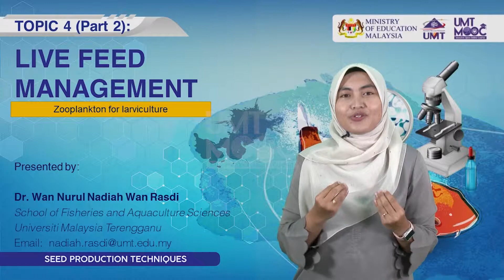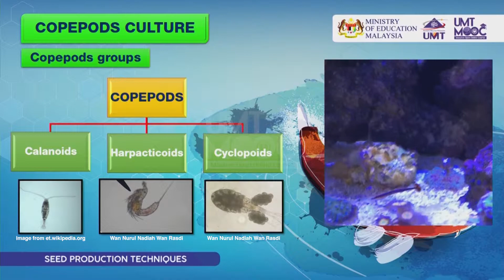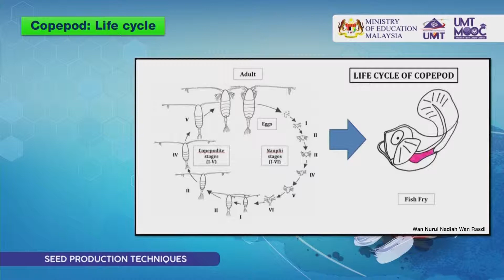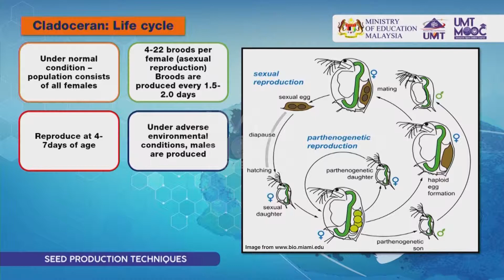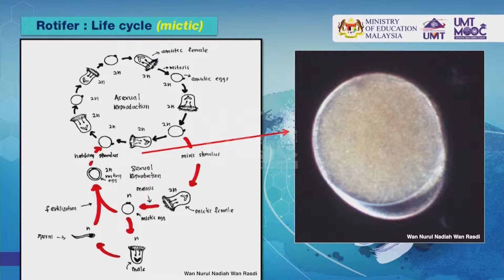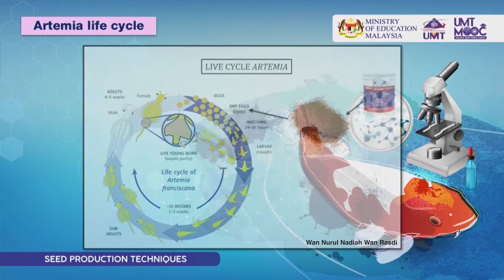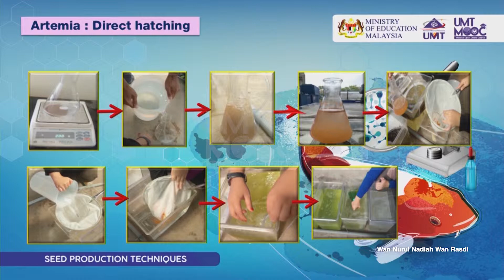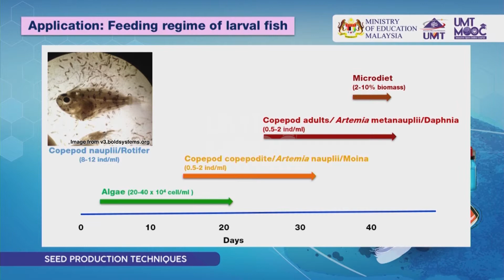TOPIC 4 (PART 2) : LIVE FEED MANAGEMENT (Zooplankton for Larviculture)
Presented by : Dr. Wan Nurul Nadiah Wan Rasdi